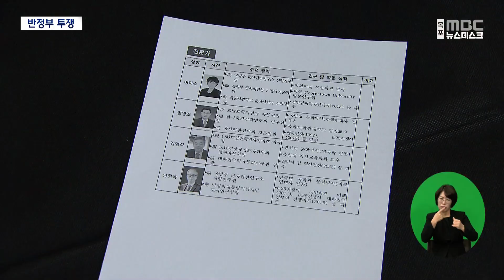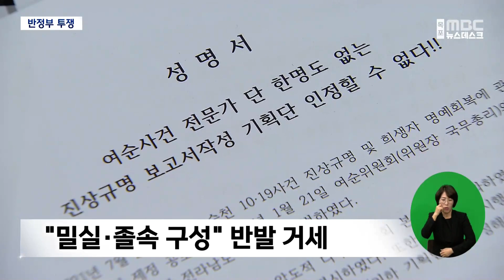극우 인사 수두룩..."반정부 투쟁"[목포MBC 뉴스데스크]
◀ 앵 커 ▶

여순사건 진상조사보고서 작성을 주도할
기획단에 극우 인사들이
상당수 포함된 것을 두고
지역사회의 반발이 거세지고 있습니다.

유족들은 물론 시민사회단체들도
기획단 재구성을 요구하며
대정부 투쟁을 예고했습니다.

여순사건 진상조사보고서 작성기획단은
모두 15명.

[C/G] 이 가운데 단장을 맡은
허만호 경북대 명예교수는
뉴라이트 계열로 분류되는 인사이자,
지난 2019년 국민들을 폄훼하는 발언으로
논란이 된 인물.///

[C/G] 나종남 육사 사회과학처장은
홍범도 장군 등 독립운동가들의 흉상 철거를
주도했던 실무 책임자였습니다.///

[C/G] 김형석, 남정옥 두 사람은
올해 한 토론회에서 4.3 보고서에 대해
정치적 성격을 띠고 있다거나
미화, 과장됐다는 발언을 한 것으로

이렇게 정부가 위촉한 단원 중
편파성 논란이 일고 있는 인사들이 상당수
포함된 반면,
여순사건 전문가는 찾아보기 어렵습니다.

◀ INT ▶ *서장수 / 여순사건 여수유족회 회장*
"75년간 인내하고 참아왔고 설움을 당해왔거든요. 뉴라이트 인사로 채워진 기획단, 정말 분노하고 참담하기 그지없습니다."

진상조사 보고서는
여순사건 특별법의 핵심이자
진실규명 활동의 최종 결과물입니다.

지금과 같은 인적 구성으로는
제대로 된 보고서 작성을 기대할 수 없고,
결국 70여 년 만에 제정한 특별법까지
무용지물로 전락할 가능성이 큽니다.

진상조사보고서 작성기획단의 첫 회의가
열리는 건 다음 달 10일.

지역 시민사회단체는
밀실에서 졸속으로 구성된 기획단을
인정할 수 없다며 반발하고 나섰고,

유족들은
국가 폭력으로 인한 희생자들을 기만하는
것이라며 반정부 투쟁을 예고했습니다.

◀ INT ▶ *이형용 / 여순사건 전국유족총연합 대변인*
"이것은 여순을 75년 만에 해결하고자 하는 열망을 또 다른 좌우 대립의 형태로 만들어가겠다고 하는 의도가 보이는 것 같아서..."

유족들과 시민사회단체는
다음 주 전남도청과 국회에서
정부를 규탄하는 기자회견을 열고
기획단의 재구성을 촉구할 계획입니다.